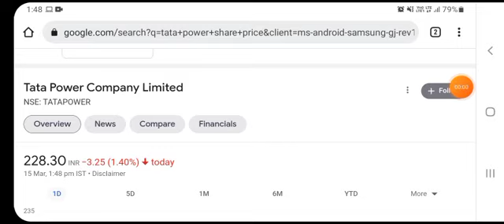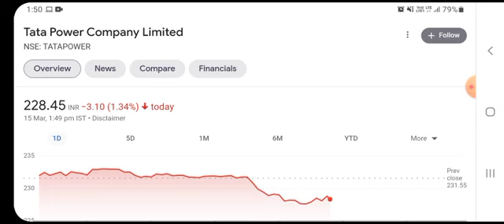TATA POWER SHARE TARGET, TATA POWER SHARE, TATA POWER SHARE BREAKING NEWS, TATA POWER SHARE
ata Power